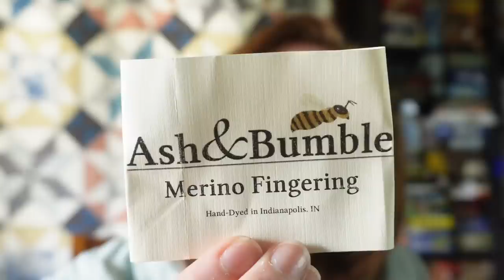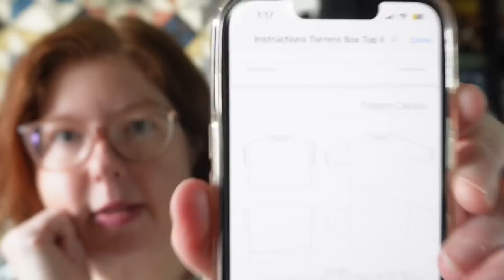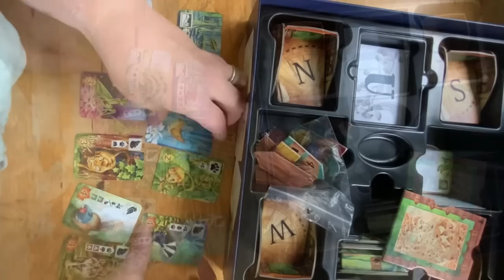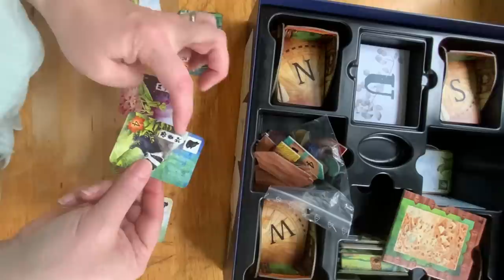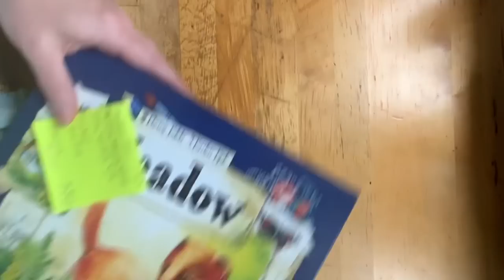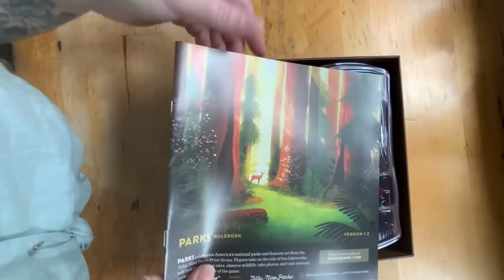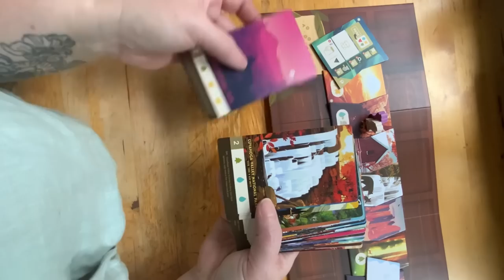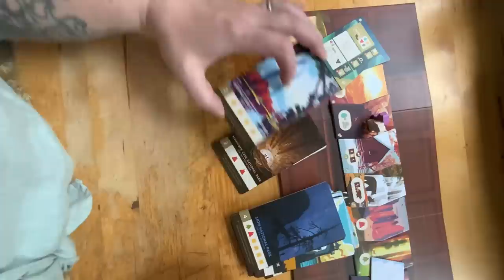Mid July 2023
Remember how I said I was befuddled? I basically conflated corn starch and baking soda while talking about powdered sugar. Luckily, they do have similar properties in the realm of odor absorption. Per the allwise innternet: “Corn starch, not dissimilar to baking soda, is finely ground, helping to make it super absorbent. This makes it great for attacking unpleasant odors, especially from stinky shoes. Sprinkle a bit into your favourite shoes and let it sit overnight.”

I nearly always provide time stamps, but I’m in a bit of a crunch this week. I’ll try to get them up Sunday if it doesn’t completely slip my mind!